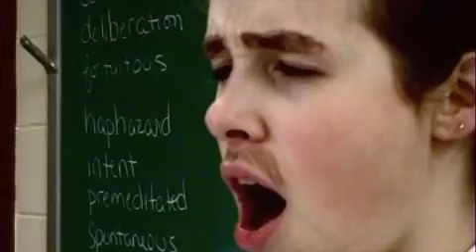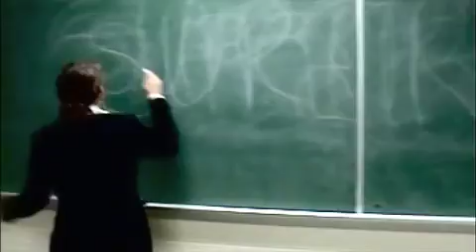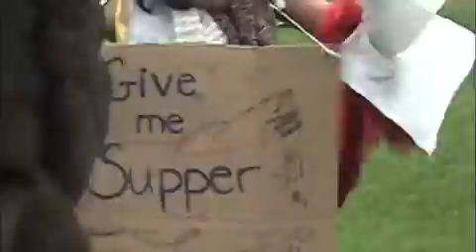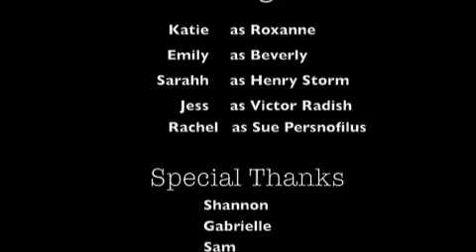super part2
We were inspired by other transposition pieces on youtube to make this for our comedy class project. this thing means serious business. its pretty. super